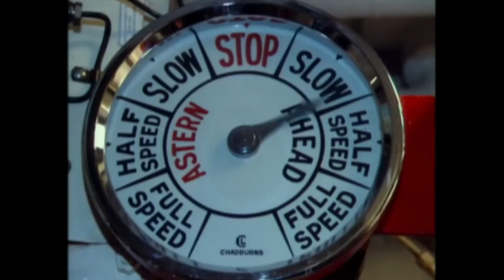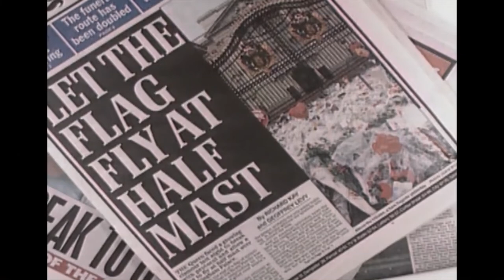ELIZABETH: A Portrait in Part(s) - Trailer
A documentary on the life of Queen Elizabeth II, the longest-lived, longest reigning British monarch and longest serving female head of state in history.